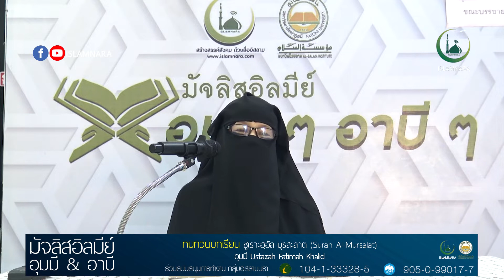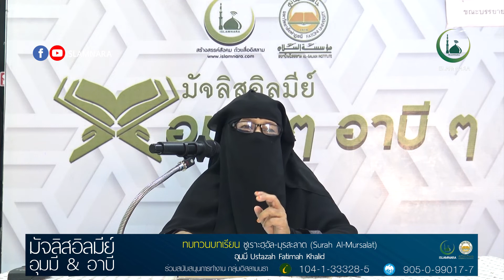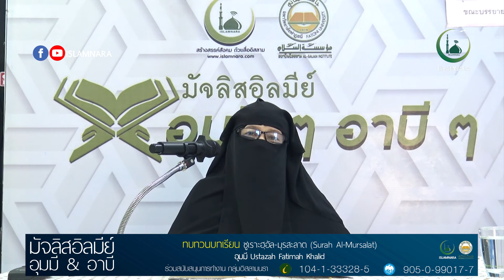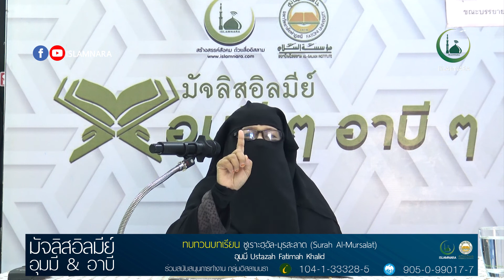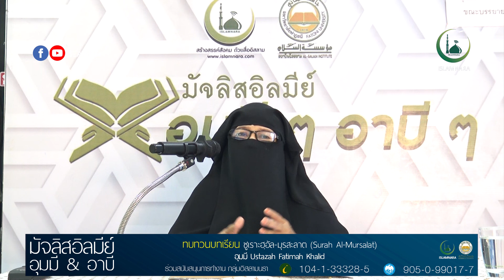ทบทวนบทเรียน l ซูเราะฮฺ อัล-อัลมุรสะลาด l โดย อุมมี พาตีเมาะ คอลิด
ทบทวนบทเรียน ซูเราะฮฺ อัล-อัลมุรสะลาด
โดย อุมมี พาตีเมาะ คอลิด
วัน อาทิตย์  ที่ 16  เดือน มกราคม  2565
ณ ศูนย์อิสลามนรา ซอย โคกเคียน 4
Tafsir | Surah Al-Mursalat
Oleh : Ustazah Fatimah khalid
Tanggal : 16  January 2022